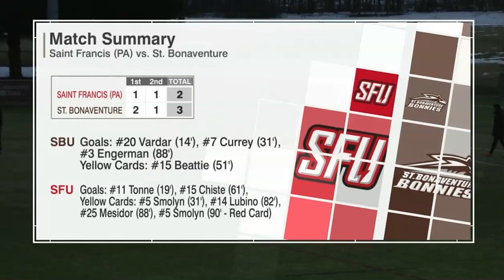MSOC | St. Bonaventure 3, Saint Francis 2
Highlights from St. Bonaventure's 3-2 men's soccer victory over Saint Francis in the 2021 home opener at the Marra Athletics Complex as the Bonnies picked up goals from Cunyet Vardar (15'), Shea Currey (31') and the game-winner by John Engerman (89').